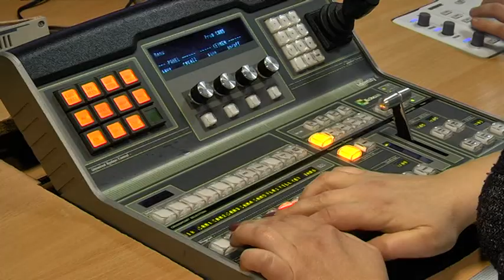Свинство на 9 каналі: встановлено рекорд з одночасного малювання китайського символа 2019 року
2019-й — рік жовтого земляного кабана. Від типової скарбнички для монет до любимиці дітей свінки Пеппи — образ тварини давно закріпився у масовій культурі. Ще кажуть: коли б свині крила — вона б і небо зрила. Про це напевно краще за всіх знають учасники гурту Пінк Флойд. Ну, а нам відомо, що ніхто ніколи одночасно не малював свиней на 9 каналі. Тож за допомогою художньої студії “Сонячна” ми встановили власний рекорд. Такого свинства жодна студія новин ще не бачила.